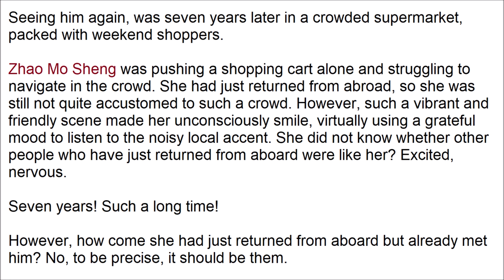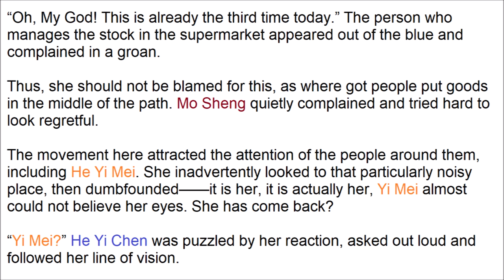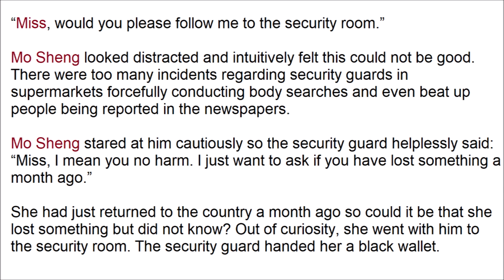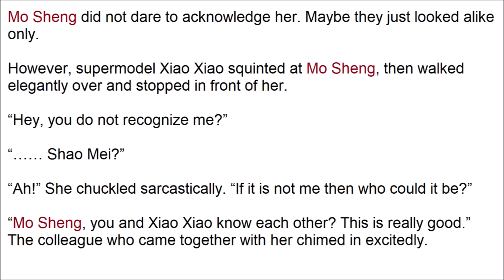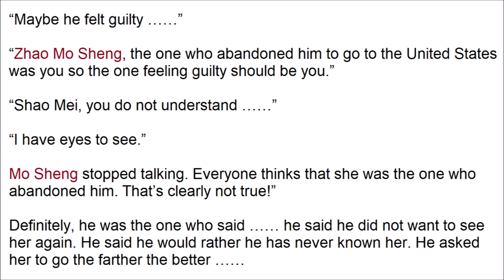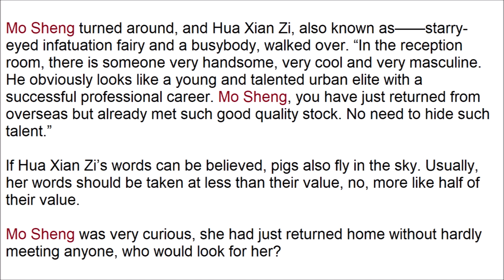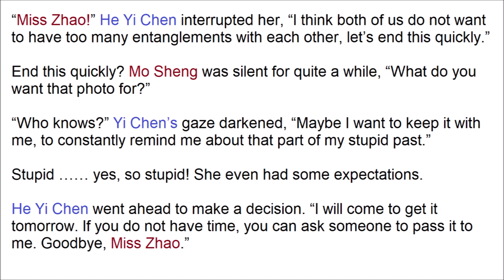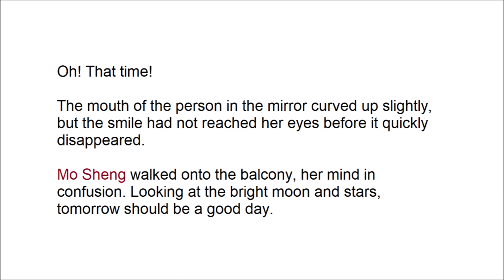Silent Separation/My Sunshine Chapter 1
Novel: Silent Separation/My Sunshine
Author: Gu Man
Genre: Drama Romance
Description:
Young love leads to a lifetime of entanglements. Zhao Mo Sheng is a university student with a sunny disposition. The bright and cheerful Mo Sheng fell in love at first sight with He Yi Chen, one of the top students from the Law Faculty. However, his poor communication skill, makes her depart sadly for overseas. Seven years later, Zhao Mo Sheng returned home and spotted him immediately in a crowded supermarket, …….

This is a very short and sweet story about two college sweethearts, who separated on a bitter note but fate tosses them together again seven years later.